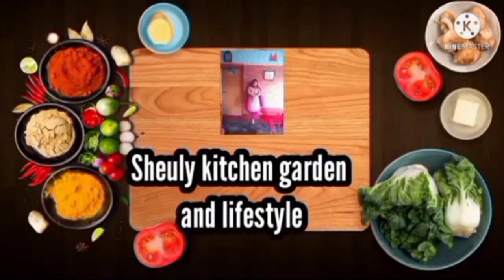সুন্দর একটি অভিভাবক সমাবেশ।। স্নেক প্লান্ট লাগানোর আইডিয়া ।তিলের_মেরা_পিঠা